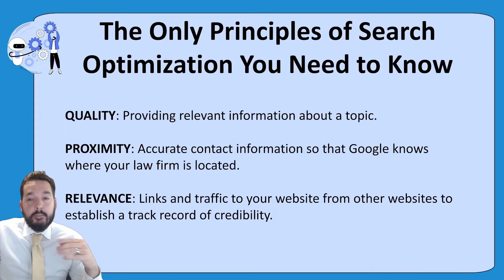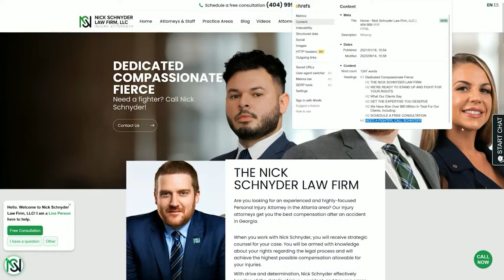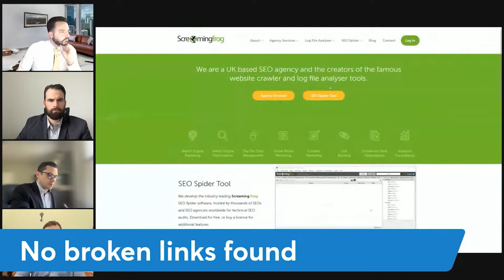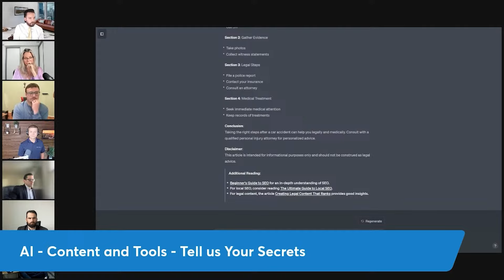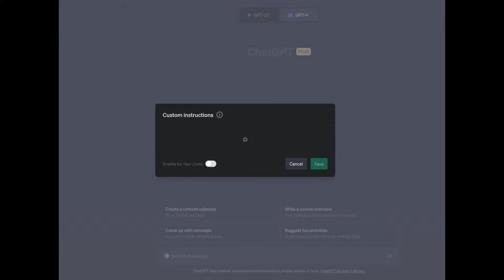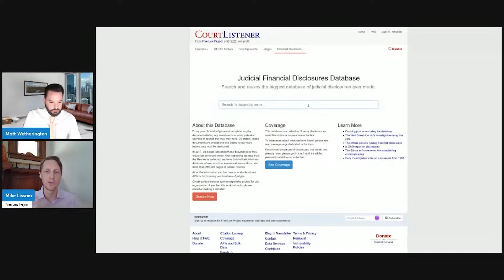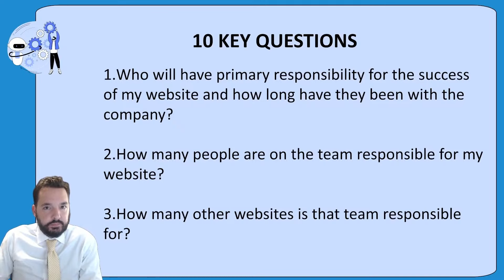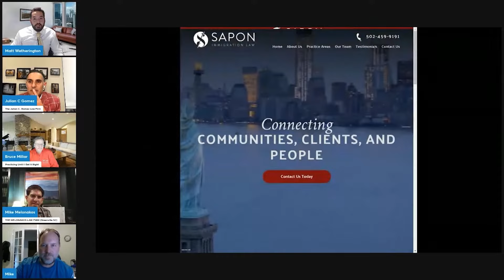Wetherington Law - Using AI to Create Content and Screen Legal SEO Companies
I have audited and scored 60,000 lawyer websites that rank on the first page of Google for a variety of practice areas in every major US city.  From those websites, I found 804 marketing companies.  I then audited EVERY law firm client of all 804 companies.  On Thursday, I am going to share all of this data and point out the companies that consistently help their clients rank #1 and those that consistently fail.
The results WILL surprise you.  If you are even remotely interested in online marketing, register for this free virtual event